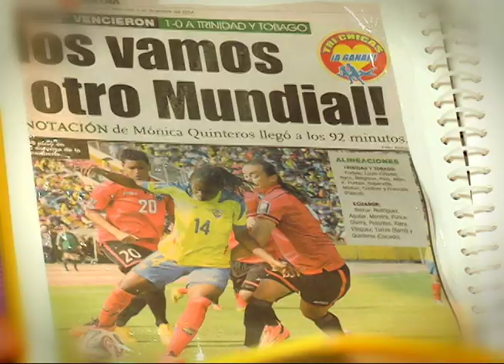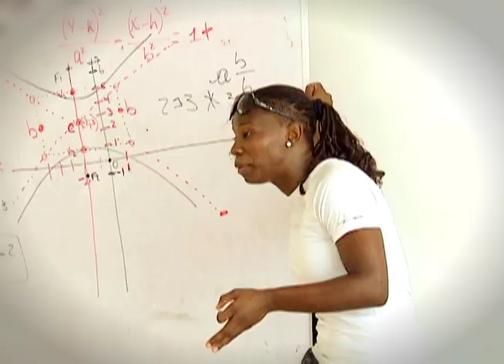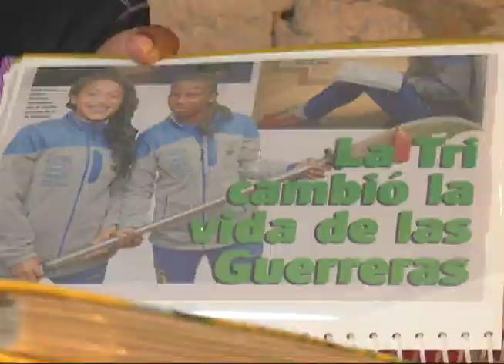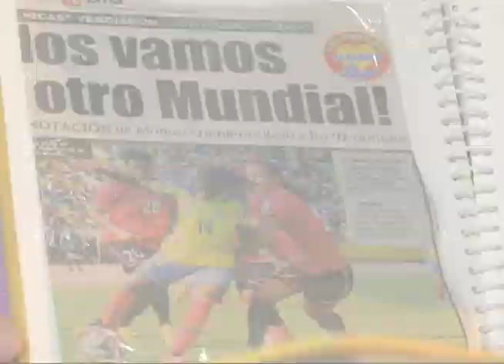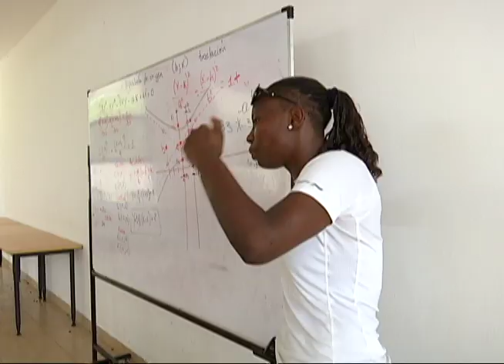Más Allá del Fútbol - Mónica Quinteros